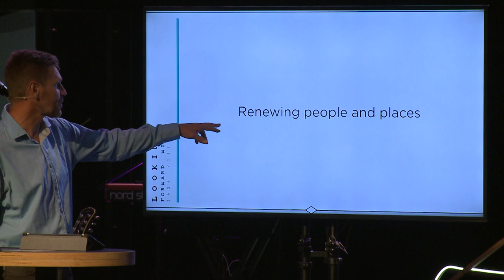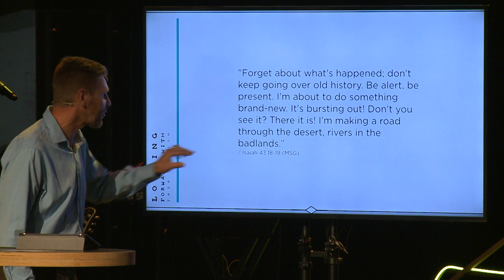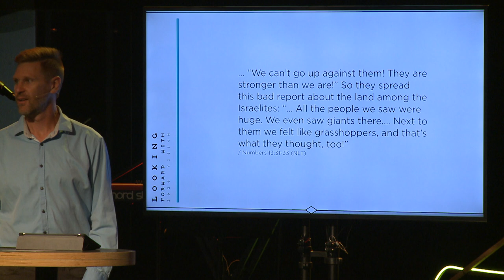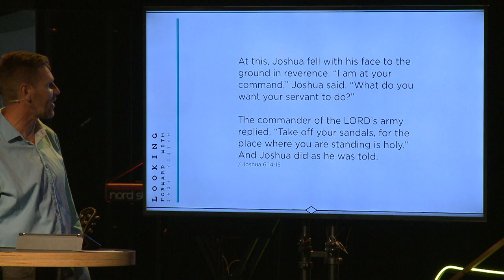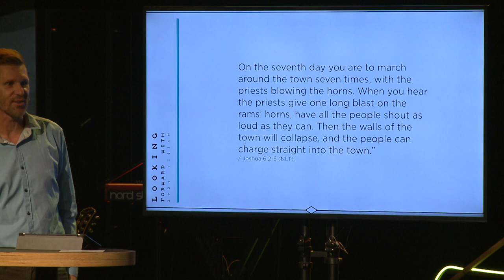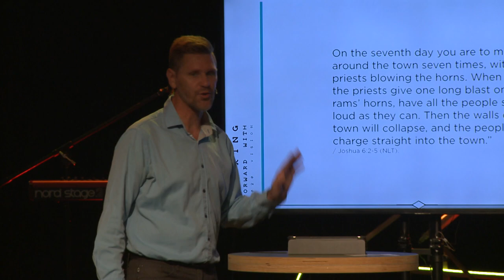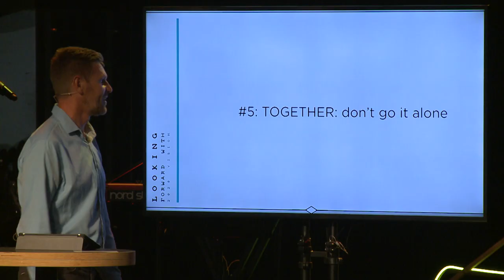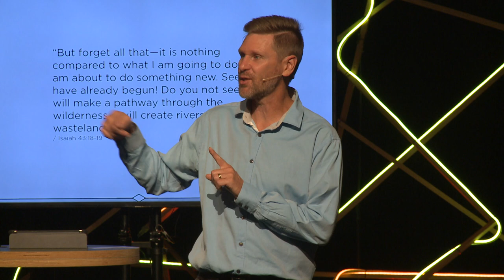Vision Sunday 2020 | Jonathan Dove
Greenlane Christian Centre